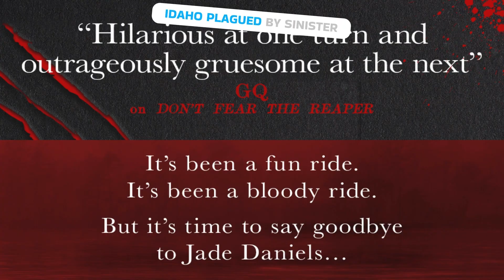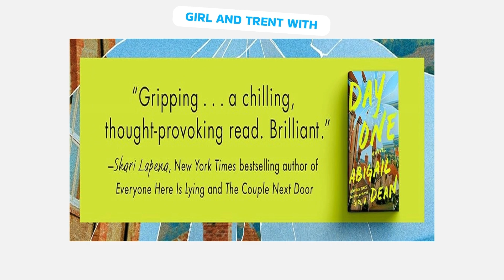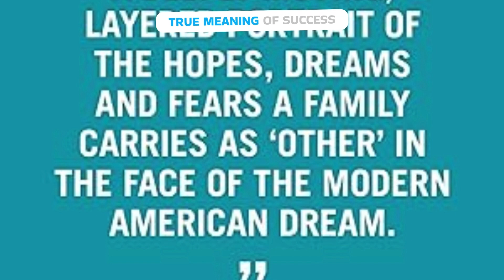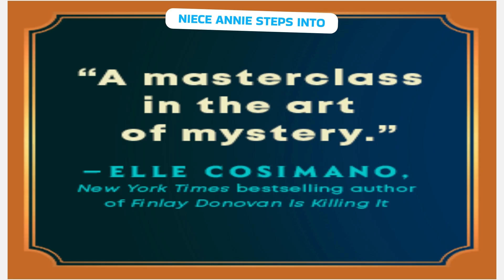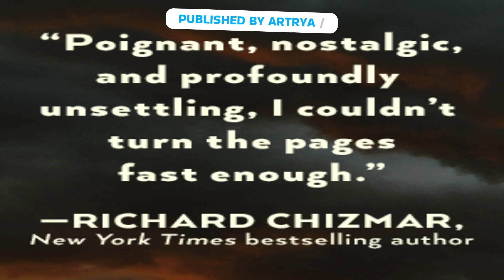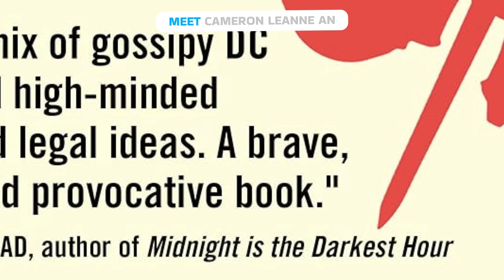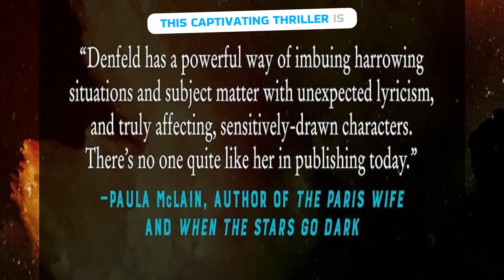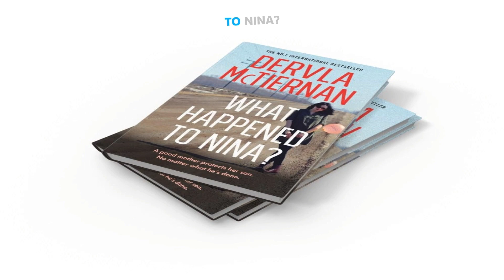10 Must-Read Books You Can't Put Down!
Looking for your next gripping read? 📚 Dive into these captivating novels ranging from supernatural thrillers to poignant mysteries and gripping political dramas. Don't miss out on these page-turners!

⏰ Timecodes ⏰
0:00 - THE ANGEL OF INDIAN LAKE by Stephen Graham Jones
1:06 - DAY ONE by Abigail Dean
1:58 - GLORIOUS EXPLOITS by Ferdia Lennon
3:17 - A GREAT COUNTRY by Shilpi Somaya Gowda
4:22 - HOW TO SOLVE YOUR OWN MURDER by Kristen Perrin
5:19 - LIKE HAPPINESS by Ursula Villarreal-Moura
6:22 - LOST MAN'S LANE by Scott Carson
7:56 - ONE IN THE CHAMBER by Robin Peguero
9:36 - SLEEPING GIANTS by Rene Denfeld
10:55 - WHAT HAPPENED TO NINA? by Dervla McTiernan

Check out the links below to get your hands on these incredible books:

THE ANGEL OF INDIAN LAKE by Stephen Graham Jones
Uncover the chilling conclusion to Stephen Graham Jones' gripping trilogy as Jade Daniels returns to her hometown to confront the curse of the Lake Witch in "The Angel of Indian Lake."

DAY ONE by Abigail Dean
Unravel the gripping tale of "Day One" by Abigail Dean, a psychological thriller set in the picturesque Lake District town of Stonesmere, England...

GLORIOUS EXPLOITS by Ferdia Lennon
Embark on a journey to ancient Sicily in "Glorious Exploits" by Ferdia Lennon, where two unemployed potters, Lampo and Gelon, find themselves entangled in a daring plan to stage a production of "Medea" amidst the chaos of the Peloponnesian War...

A GREAT COUNTRY by Shilpi Somaya Gowda
Embark on a poignant journey through the complexities of identity and ambition in "A Great Country" by Shilpi Somaya Gowda...

HOW TO SOLVE YOUR OWN MURDER by Kristen Perrin
Embark on a gripping journey through time and mystery with "How to Solve Your Own Murder" by Kristen Perrin. When teenager Frances Adams receives a chilling prophecy of her own murder at a country fair in 1965, she spends a lifetime unravelling the clues...

LIKE HAPPINESS by Ursula Villarreal-Moura
Embark on a soul-searching journey with "Like Happiness" by Ursula Villarreal-Moura. In 2015 Chile, Tatum Vega finds her carefully constructed life upended when a reporter seeks corroboration regarding assault allegations against her former lover, M. Domínguez...

LOST MAN'S LANE by Scott Carson
Embark on a chilling journey into the heart of darkness with "Lost Man's Lane" by Scott Carson. When 16-year-old Marshall Miller lands a summer internship with a private investigator in Bloomington, Indiana, he's thrust into the center of a shocking crime: the disappearance of a local woman...

ONE IN THE CHAMBER by Robin Peguero
Dive into the high-stakes world of Washington politics with "One in the Chamber" by Robin Peguero. When Iowa farm boy Cameron Leann joins a group of disillusioned junior staffers working for The Gang of Six senators, he finds himself embroiled in a web of intrigue and betrayal...

SLEEPING GIANTS by Rene Denfeld
Embark on a poignant quest for truth and belonging in "Sleeping Giants" by Rene Denfeld. When Amanda Dufresne learns of her long-lost brother Dennis Owens, who tragically perished twenty years ago, she sets out on a journey to uncover the secrets of her past...

WHAT HAPPENED TO NINA? by Dervla McTiernan
Immerse yourself in a gripping tale of love, loss, and deception with "What Happened to Nina?" by Dervla McTiernan. When Nina mysteriously disappears during a weekend getaway with her partner Simon, the perfect facade of their relationship begins to crumble...